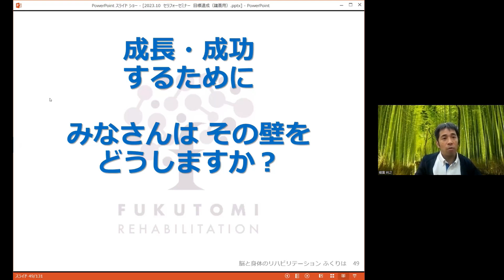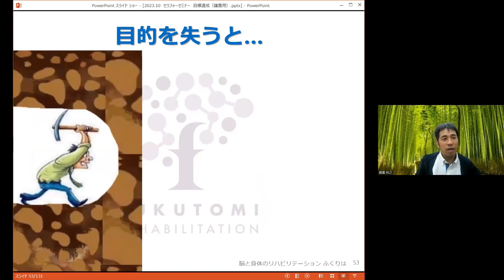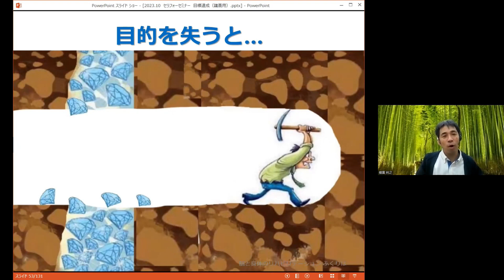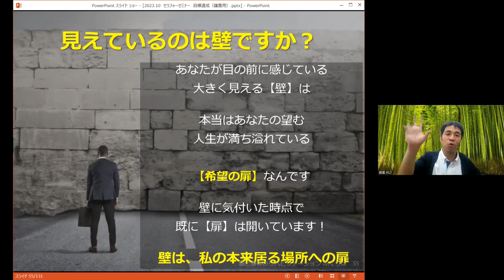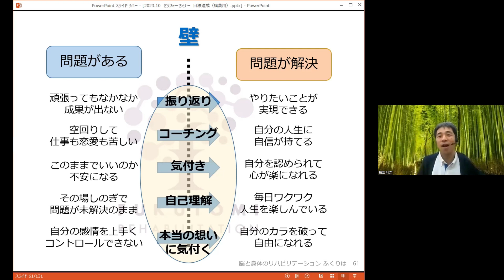【セラピストのための目標達成する技術】価値観が変わる、問題解決の考え方／福富利之先生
当セミナーの詳細は下記から！

☆今なら友だち追加で下記の特典をプレゼント中！
（※期間限定キャンペーンのため、予告なく終了する可能性があります）

◇登録者限定実技解説動画（合計60分以上）
特典①【腰背部の触診・治療動画】／講師：赤羽根 良和先生
特典②【片麻痺の立ち座り動作の評価・治療動画】／講師：北山 哲也先生
特典③【嚥下障害の呼吸・姿勢の評価・治療動画】／講師：内田学先生

今後もLINE会員だけのキャンペーンやプレゼント情報を受け取れるようになります。
無料登録は下記をクリック！

セラピストによる、セラピストのためのキャリア支援を行っています。

『キャリアアップしたい』
『年収・待遇に不満がある』
『職場の人間関係で悩んでいる』
『能力を存分に発揮したい』

などでお悩みでしたら、一度お話を聴かせて下さい♪
今なら、下記の登録特典も受け取れます！

☆友だち追加で下記の５大特典をプレゼント中！

◇キャリアに役立つセミナー動画（合計60分以上）
特典①「コミュニケーションの理解と実践〜人間関係をスムーズにするコツ〜」
特典②「目標達成する技術〜人生を豊かにするコツ〜」
特典③「キャリアアップ～仕事と人生の融合を楽しむ方法～」

◇キャリアに役立つレポート・マニュアル（合計15P以上）
特典④「キャリアアップレポート」
特典⑤「セラピストのための履歴書・職務経歴書作成マニュアル」

LINEのトーク機能を使って、あなたの希望に合った求人をご案内いたします♪
今すぐ転職活動はできないけど情報取集からはじめたい、そんな方にご好評いただいております！

◇福富利之先生のセミナーハイライト等一覧

・【自分の可能性を舐めるな！】10000人に1人のセラピストになる方法と行動継続の本質